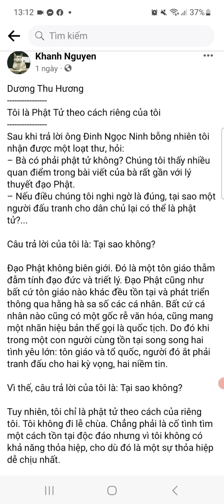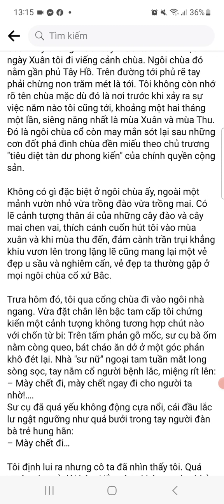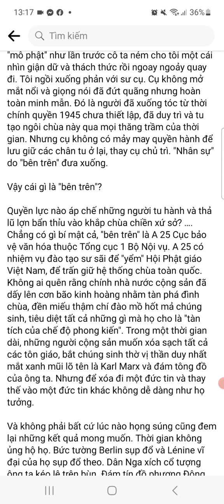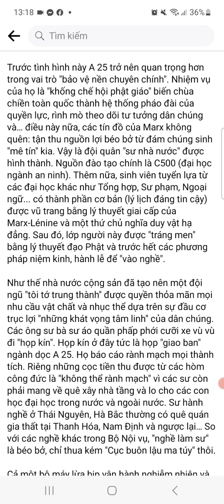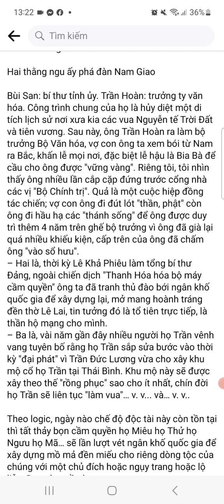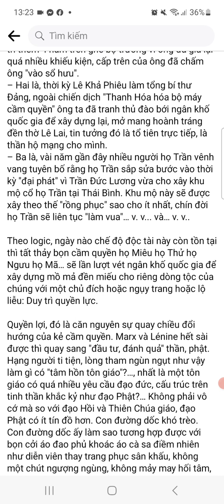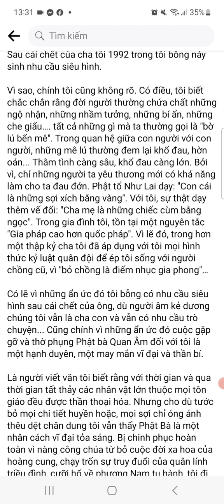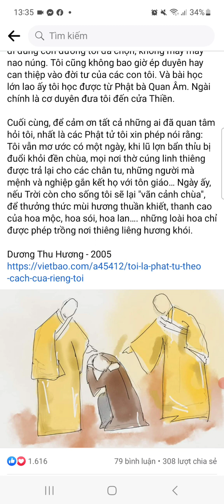Dương Thu Hương - Tôi là Phật Tử theo cách của riêng tôi / Bài đọc từ bài đăng của NS Tuấn Khanh.